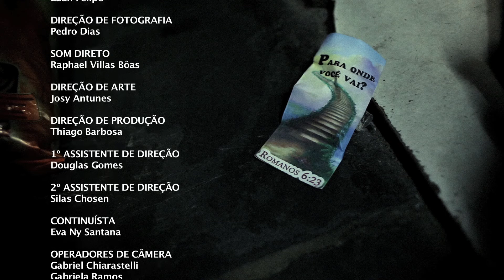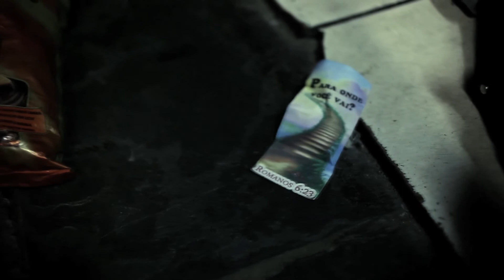Dom Gratuito / Dadiva / Free Gift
André, Carlos e Fernanda, três pessoas sem nenhuma ligação enfrentam um pesadelo urbano. Na hora errada e no lugar errado, a violência se torna parte de suas vidas.
Em Dom Gratuito, você verá que um instante pode salvar uma vida ou pode acabar com várias. Dois assaltantes perturbam o que poderia ser uma noite comum, e o desenrolar dessa situação vai surpreender você. As decisões que tomamos todos os dias que podem nos livrar ou nos condenar serão revisadas. O que nos espera quando chegarmos ao nosso fim será investigado.
Em Dom Gratuito, essas três pessoas vão descobrir a verdadeira medida da vida.